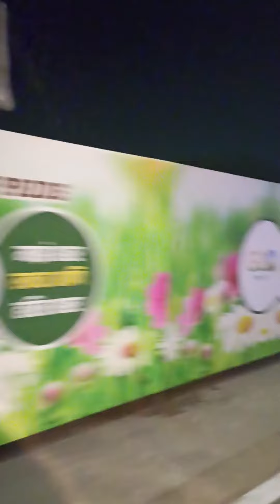14 July 2023(2)